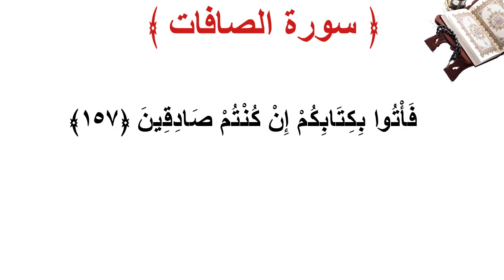سورة الصافات الأية 157